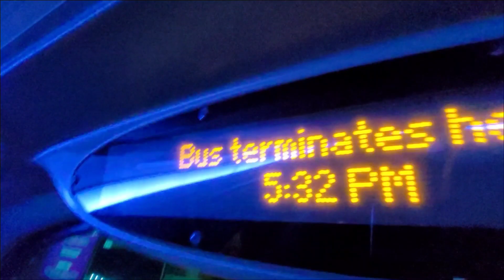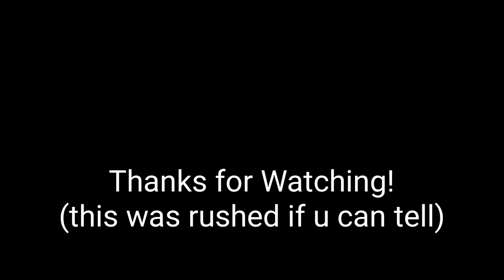Full Route Visual ~ London Bus Route SL7 / X26: West Croydon - Heathrow Airport, Central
sorry for the lack of intro

3. Music By Sergius - Energy
5. T & Sugah - Bring Me The Light (ft. Mara Necia)